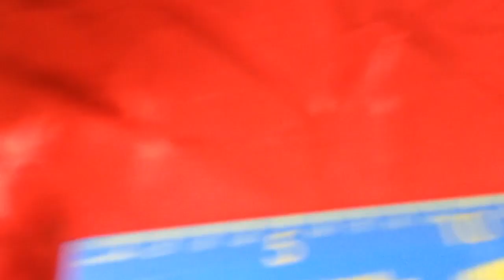خياطة جيبة تنورة زم مع جيبة من دون خياطة للبنات ودمية باربي بطريقة جديدة